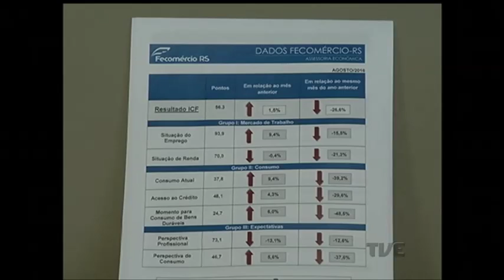intenção de compra das famílias no Estado caiu quase 30% em agosto, segundo Fecomércio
O consumidor gaúcho continua pessimista. Segundo uma pesquisa da Fecomércio, a intenção de compra das famílias no Estado caiu quase 30% em agosto na comparação com o mesmo mês do ano passado. A crise econômica e as incertezas do mercado de trabalho estão entre as principais causas da redução no nível de consumo. A situação só deve começar a melhorar a partir do ano que vem.